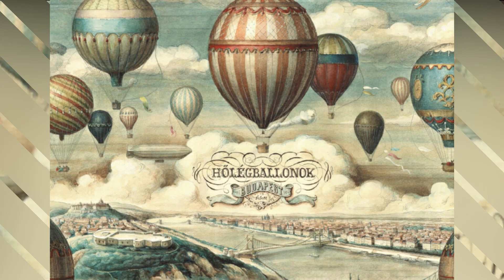Little Nigtmares 3 | Sueños Eternos | PARTE FINAL [TEORÍA]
Has llegado al capítulo FINAL de esta serie basada en teorías de como sería un Little Nighmtares 3 :'3 Así muchas gracias y que lo disfrutes, deja tu like, tu comentario compartelo o suscríbete si te ha gustado :D

Obtén todos los beneficios de emojis, directos privados e insignias haciéndote miembro del canal :'3 ¡Me apoyarías muchísimo!

Ginichi Indies es un canal que me ha confirmado mi pasión por los juegos indies, un lugar confortable donde puedo dar a conocer y jugar los mejores juegos indies que tanto respeto y admiro, ya que cada creador deja una parte de su corazón en cada juego que hace y por eso quiero hacer todo lo posible para promoverlos. Ayudarte a recorrer este camino indie lleno de creatividad y cosas muy originales que por el ruido de los grandes no se dan a escuchar. Para asi recorrerlo juntos. :)